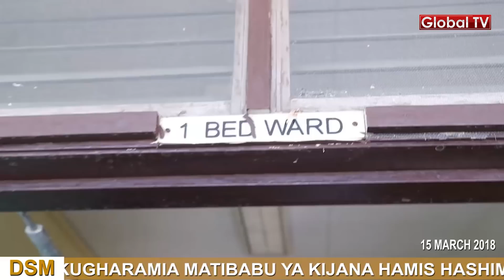RC Makonda Alivyomtembelea Mtoto Hamis Aliyevimba Miguu!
Mkuu wa mkoa wa Dar es Salaam, Paul Makonda, leo Machi 15, amemtembelea na kumjulia hali Mtoto Hamis ambaye amelazwa katika hospital ya Taifa ya Muhimbili akisumbuliwa na tatizo la kuvimba miguu yote miwili...

Mbali na kumjulia hali RC Makonda amemfanyia maombi mtoto huyo kwa  kumkabidhi mikononi mwa Mungu ili aweze kumponya..

Ugonjwa wa mtoto huo ulimgusa RC Makonda baada ya kumuona mitandaoni ambapo wasanii wa filamu wakiongozwa na Steve Nyerere walifika nyumbani anakoishi na kufanya jitihada za kumsadia mpaka kumfikisha hospitalini hapo.